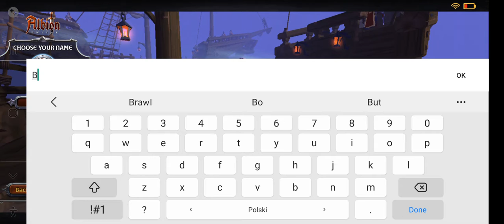ALBION is on mobile now !!! Creating a new character 🤣